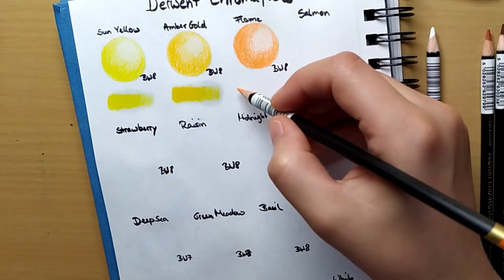Swatching some Derwent Chromaflow Pencils / Time-Lapse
I treat myself with some Derwent Chromaflow Pencils. I pick them by BW-Rating (only 7 and 8)

Materials:
Paper: Royal Talens - Van Gogh Mixed Media Paper
Pencil: Derwent Chromaflow
Medium: OMS

Visit me on Instagram: martina_fineart